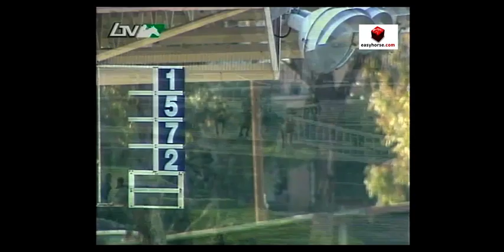61 ΡΟΓΙΑΛ ΧΟΛΙΤΕΥΣ 2008